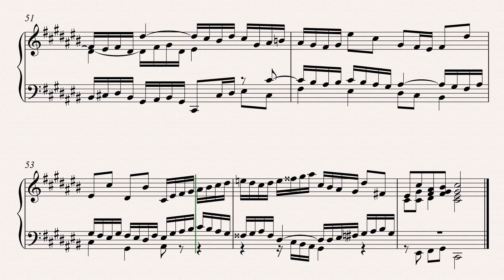J.S.Bah Dobrotemperovani klavir 1 Fuga br. 3